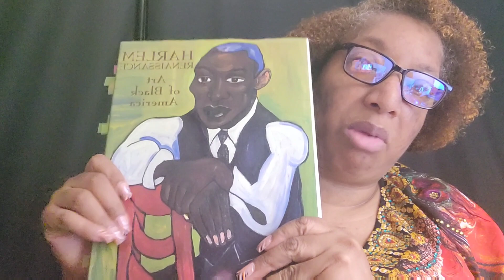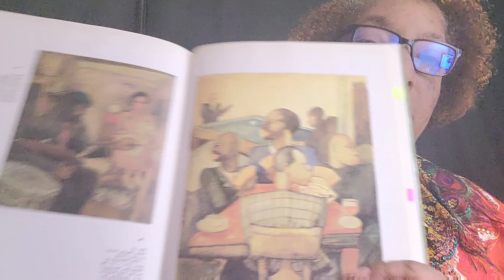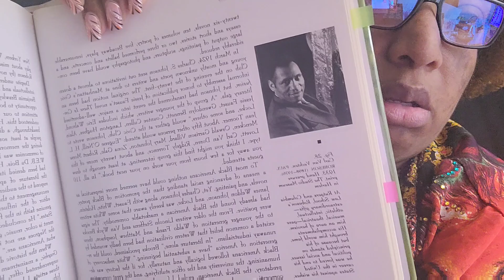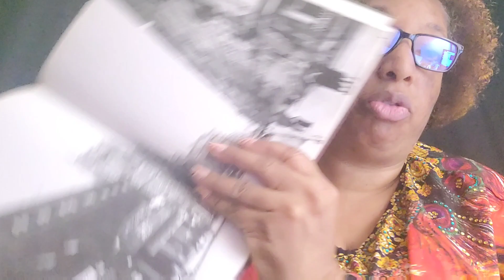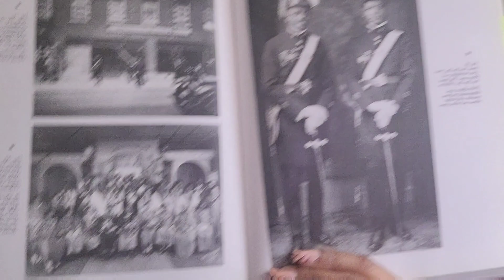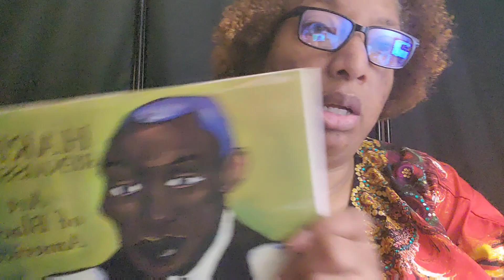Walter's Corner Episode 6: featuring Harlem Renaissance: Art of Black America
This book features some of the history & plenty of pictures of life in Harlem during the Harlem Renaissance.